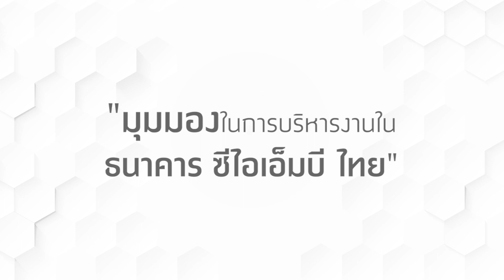คุณประภาส ทองสุข CIMB THAI Bank